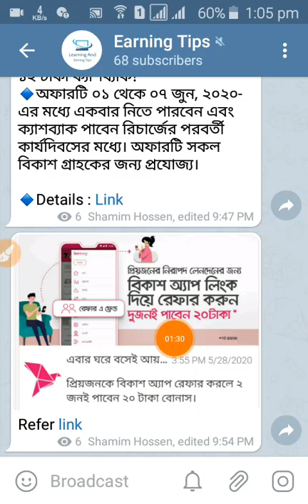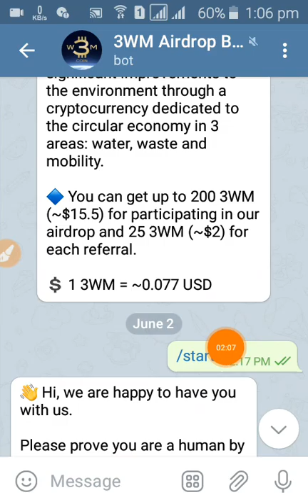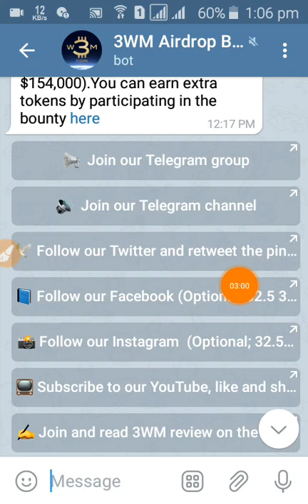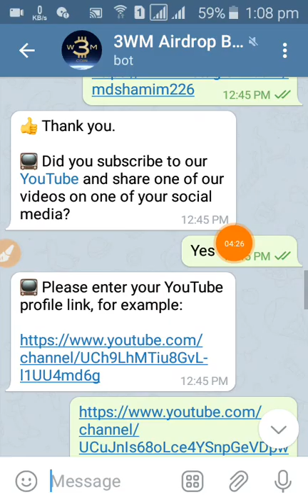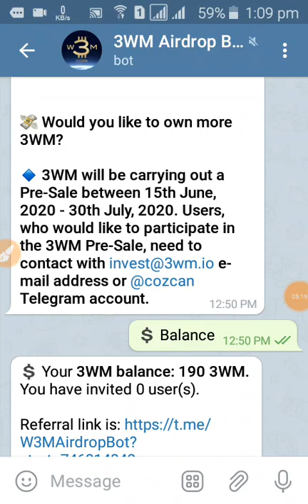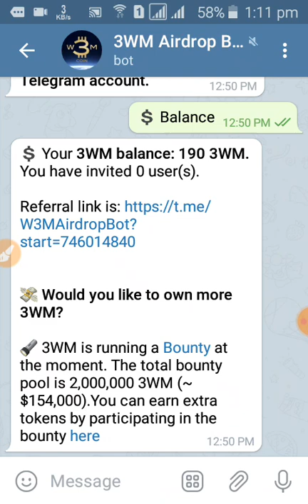3WM Airdrop Free $15 /200 Token সবাই পাবেন কেউ মিচ করবেননা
3WM Airdrop Free $15 /200 Token সবাই পাবেন কেউ মিচ করবেননা

🔰3WM Airdrop
Get 200 3WM($15) + 25 ($2)

🔹Set Eth Address
🔹Answer: A + B

🌴 Thank you Shamim, let´s start directly. 🌴

Please do the tasks below to get up to 200 3WM

🔹 Join our Telegram group and Telegram channel (Mandatory; 40 3WM)

🔹 Follow our Twitter and retweet the pinned post. (Mandatory; 40 3WM)

🔹 Follow our Facebook (Optional; 32.5 3WM)

🔹 Follow our Instagram (Optional; 32.5 3WM)

🔹 Join and read 3WM review on the ICO Announcement channel (Optional; 5 3WM)

🔹 Follow ICO Announcement Twitter and retweet their review about 3WM (Optional; 10 3WM)

🔹 BOUNTY (~$154,000 worth of 3WM reward pool)

🔦 3WM is running a Bounty at the moment. The total bounty pool is 2,000,000 3WM (~$154,000).You can earn extra tokens by participating in the bounty here

learning and earning tips
online earning
online income
learning and
earning tips
Bangla tutorial
earning apps
make money
learning video
incoming tips
 online earn money
Online income 24 hours
 incoming apps
 how to make money
 how to Bangla tutorial
 how to create account
My Channel Learning And Earning Tips
Please Suboceanic
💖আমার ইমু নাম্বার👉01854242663